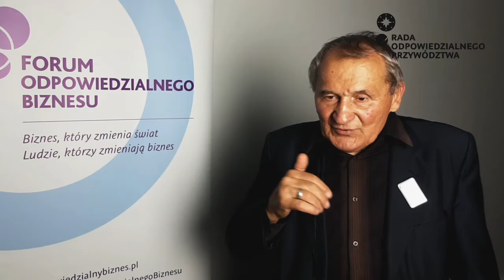Henryk Wujec o roli dialogu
21 października odbyło się kolejne spotkanie członków RadaOdpowiedzialnegoPrzywództwa. Gospodynią wydarzenia była Bożena Leśniewska, Wiceprezes Zarządu Orange Polska, a gościem specjalnym był Henryk Wujec – działacz społeczny i opozycyjny. Udział wzięli również przedstawiciele następujących firm, partnerów strategicznych Forum Odpowiedzialnego Biznesu: ABC-Czepczyński, Coca-Cola, Deloitte Polska, ING Polska, Jeronimo Martins Polska, Orange Polska, Siemens Polska.

Podczas spotkania wypracowano czwartą i piątą rekomendację Rady Odpowiedzialnego Przywództwa. Treści 4. i 5. rekomendacji:

✍️ Cele Zrównoważonego Rozwoju pozostają aktualnym i pilnym wyzwaniem dla biznesu. Ich realizacja jest możliwa jedynie dzięki rozwiązaniom wypracowanym przez szerokie grono uczestniczek i uczestników reprezentujących różne sektory, branże a także indywidualne osoby.
✍️ Odpowiedzialny biznes ma wyjątkową rolą do odegrania w wykorzystaniu i upowszechnieniu dialogu. Oparty na wzajemnym poszanowaniu i zrozumieniu zarówno różnic jak i podobieństw między jego uczestnikami oraz otwartość na tworzeniu wspólnej wartości dialog jest najlepszą formą pokonywania trudności i konfliktów. Tylko taki dialog daje szansę na wypracowanie trwałych i zrównoważonych rozwiązań dla dobra planety i spójnego rozwoju społeczeństw.